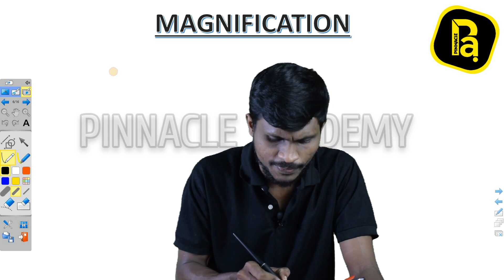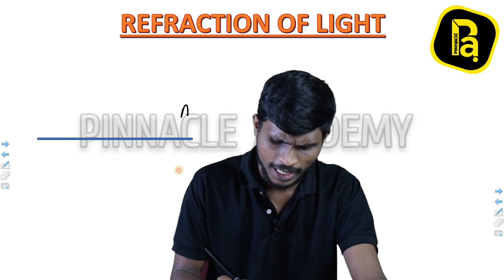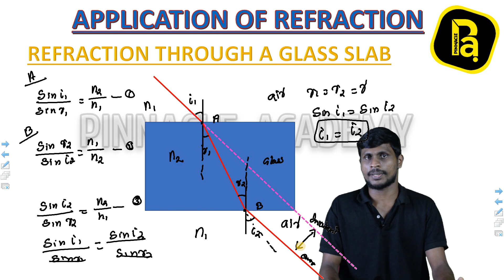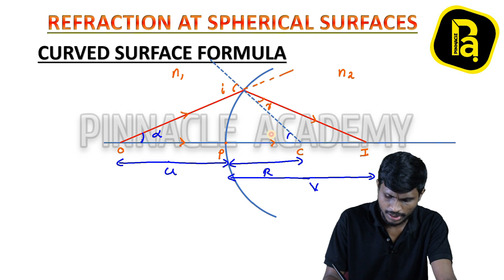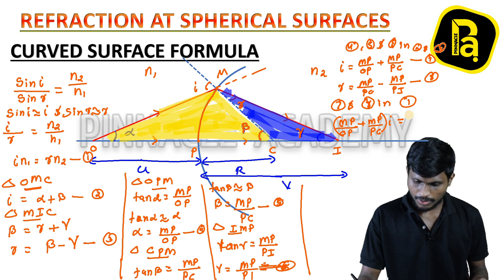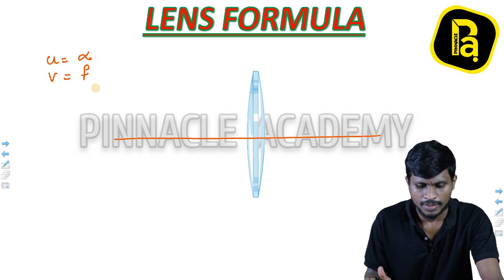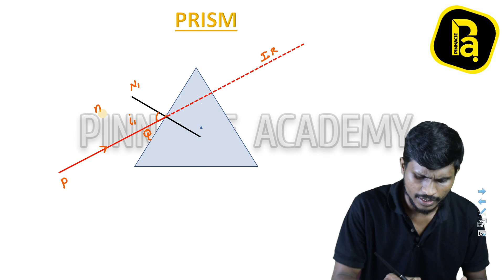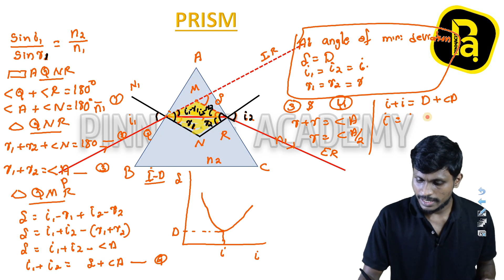RAY OPTICS AND OPTICAL INSTRUMENTS | PLUS TWO | FOCUS AREA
CHAPTER :
PART NO :  |   ഭാഗം :